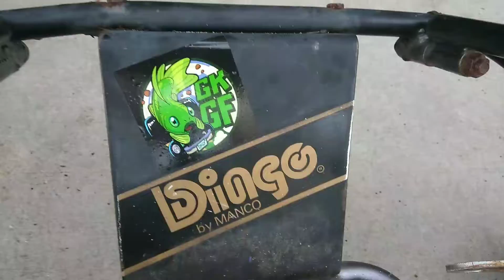Ryan Go kart Free working on that